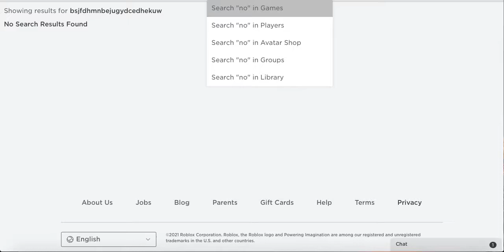Me Trying to Find a Game to Play for a Video but I RAGE